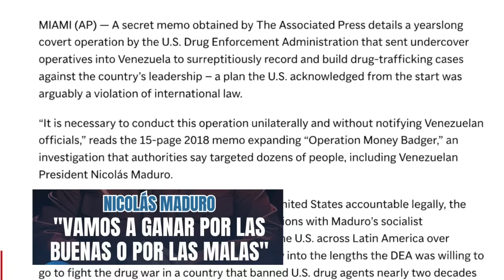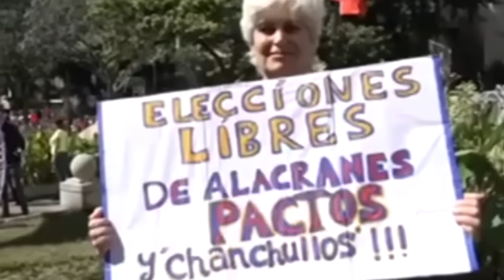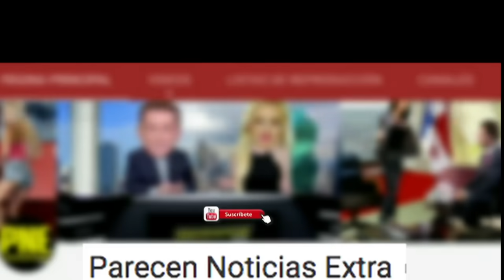SE FORMO! Amenazan con cargos de la DEA al regimen de Venezuela si no hay elecciones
SE FORMO! Amenazan con cargos de la DEA al regimen de Venezuela desde Colombia si no aceptan elecciones. Maduro se burlo de EEUU ahora viene la represalia.